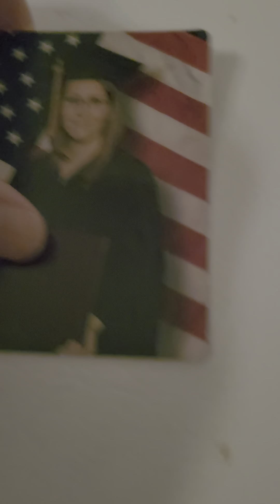WhatDoYouPeopleWant I am the owner I owe 52% I may not be your Boss but CB your Special